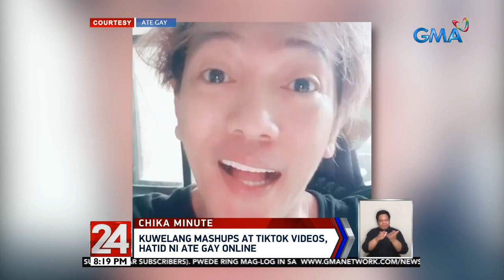24 Oras: "Siomai Himala," bagong food business ni Ate Gay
Hindi lang himala kundi pati diskarte meron n'yan ang komedyanteng si Ate Gay ngayong extra-challenge maghanapbuhay sa gitna ng pandemic.

24 Oras is GMA Network’s flagship newscast, anchored by Mike Enriquez, Mel Tiangco and Vicky Morales. It airs on GMA-7 Mondays to Fridays at 6:30 PM (PHL Time) and on weekends at 5:30 PM.